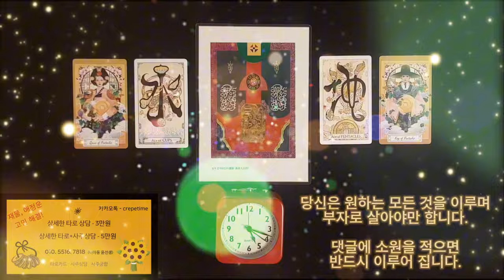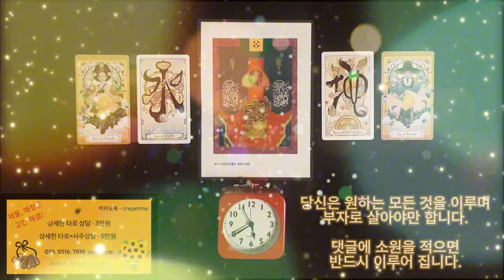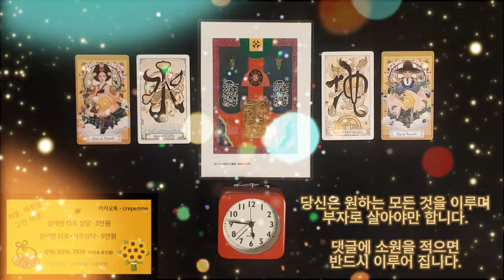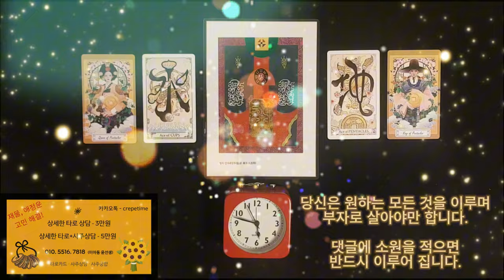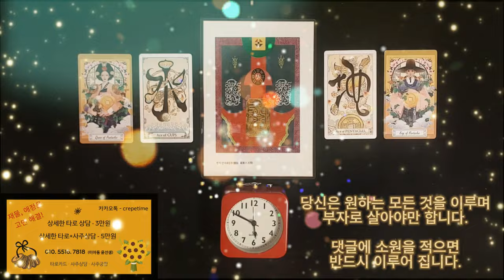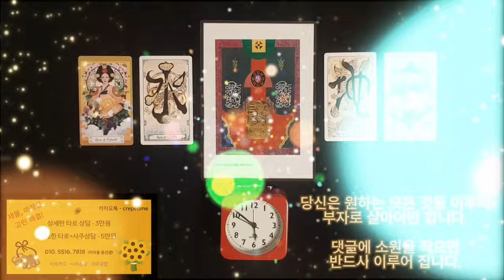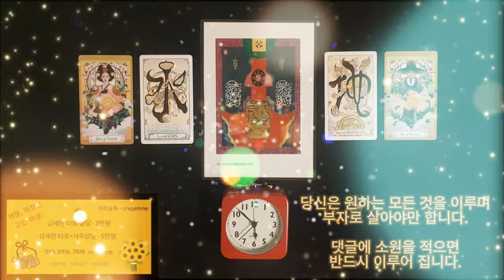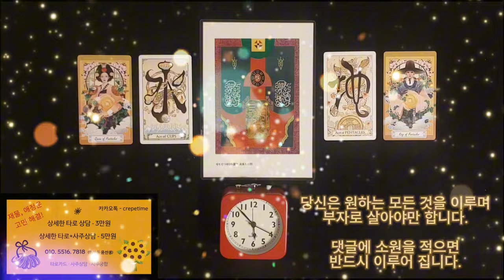돈이 들어오는 금전운 명상음악, 이 돈다발을 받아 주세요, 당신은 원하는 모든 것을 이루며 부자로 살아야만 합니다 다른 경우의 수는 없습니다.